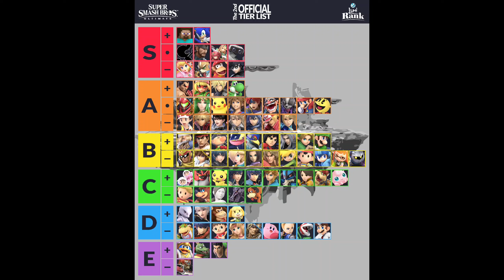Why I dropped Lucina for Marth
Marth is better... buuuut only in a certain context. The way how a player plays the game determines which character is better or worse for them. Lucina is... not for me, and I hope this video helps explain that to some degree.